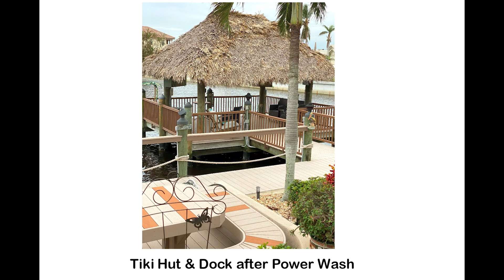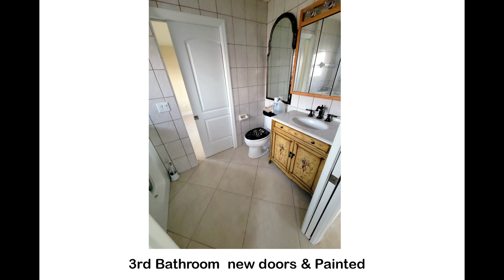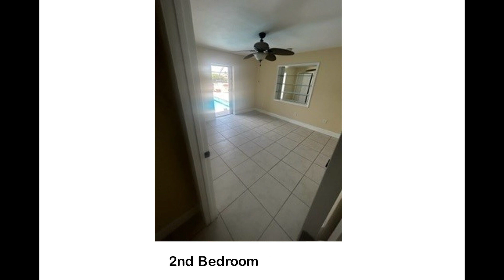Story of 4929 Nassau Court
Highlighting the work of Dock Savers